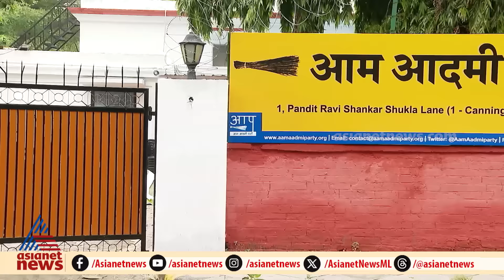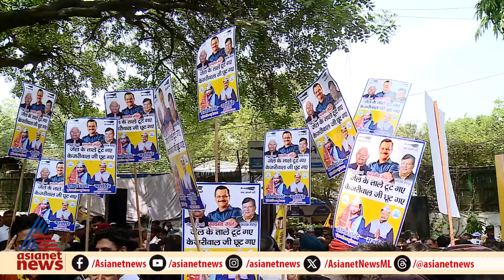കെജ്‍രിവാൾ സത്യസന്ധനാണെന്ന് ദില്ലിയിലെ ജനം അംഗീകരിക്കുമോ? | Indian Mahayudham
കെജ്‍രിവാൾ സത്യസന്ധനാണെന്ന് ദില്ലിയിലെ ജനം അംഗീകരിക്കുമോ?; ധാർമ്മിക ഇടം രാഹുലിന് കൈമാറേണ്ടി വന്ന കെജ്‍രിവാൾ